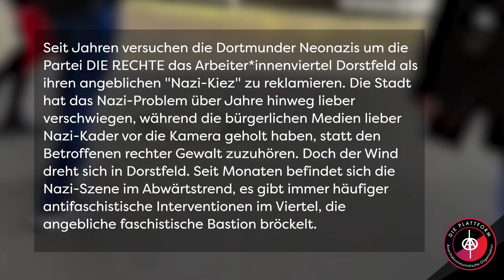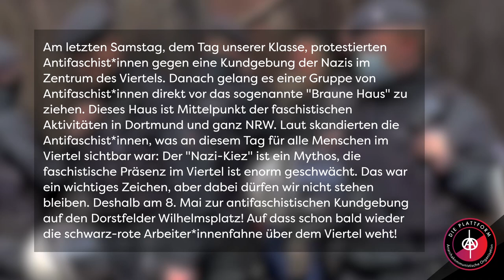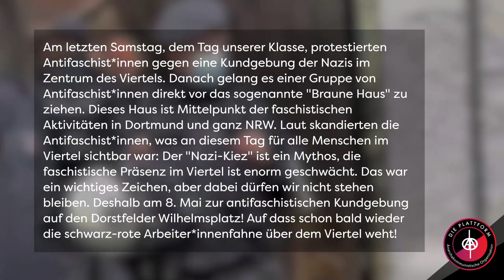Dortmunder Antifaschist*innen dringen in "Nazi-Kiez" ein | Die Plattform Ruhr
Ende eines Mythos - Dortmunder Antifaschist*innen dringen in angeblichen "Nazi-Kiez" ein!

Seit Jahren versuchen die Dortmunder Neonazis um die Partei DIE RECHTE das Arbeiter*innenviertel Dorstfeld als ihren angeblichen "Nazi-Kiez" zu reklamieren. Die Stadt hat das Nazi-Problem über Jahre hinweg lieber verschwiegen, während die bürgerlichen Medien lieber Nazi-Kader vor die Kamera geholt haben, statt den Betroffenen rechter Gewalt zuzuhören. Doch der Wind dreht sich in Dorstfeld. Seit Monaten befindet sich die Nazi-Szene im Abwärtstrend, es gibt immer häufiger antifaschistische Interventionen im Viertel, die angebliche faschistische Bastion bröckelt. Am letzten Samstag, dem Tag unserer Klasse, protestierten Antifaschist*innen gegen eine Kundgebung der Nazis im Zentrum des Viertels. Danach gelang es einer Gruppe von Antifaschist*innen direkt vor das sogenannte "Braune Haus" zu ziehen. Dieses Haus ist Mittelpunkt der faschistischen Aktivitäten in Dortmund und ganz NRW. Laut skandierten die Antifaschist*innen, was an diesem Tag für alle Menschen im Viertel sichtbar war: Der "Nazi-Kiez" ist ein Mythos, die faschistische Präsenz im Viertel ist enorm geschwächt. Das war ein wichtiges Zeichen, aber dabei dürfen wir nicht stehen bleiben. Deshalb am 8. Mai um 14:30 zur antifaschistischen Kundgebung auf den Dorstfelder Wilhelmsplatz! Auf dass schon bald wieder die schwarz-rote Arbeiter*innenfahne über dem Viertel weht!

Dortmund Dorstfeld Antifa!